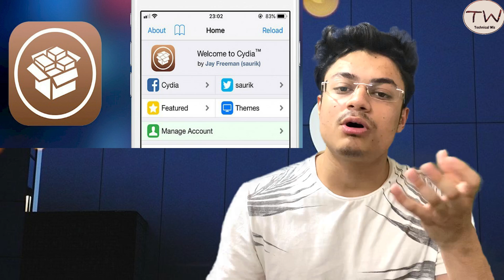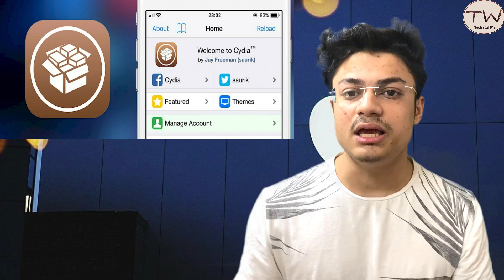call recording iphone full detail hindi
Call recording in iPhone,call recording in iPhone in Hindi

hi guys in this video i'm gonna tell you about call recording in iphone in hindi and how to do call recording iphone is it possible to do call recording in iphone and all the possible way to do call recording in iphone whether it is any iphone .call recording in iphone 6,7,8,x,xs,11,11pro you can do call recording in iphone.

point covered in this video:

1.call recording in iphone
2.call recording in iphone free
3.call recording in iphone in hindi
4.call recording in iphone for india
5..call recording in iphone 6,7,8,x,xs,11,11pro
6.call recoding in iphone hindi